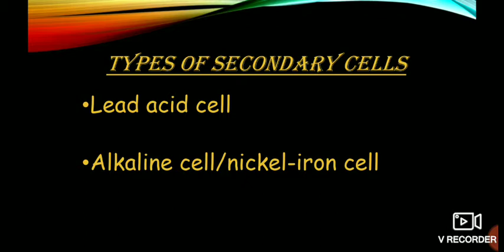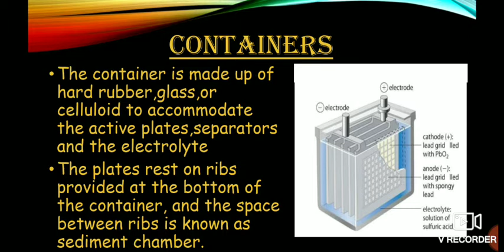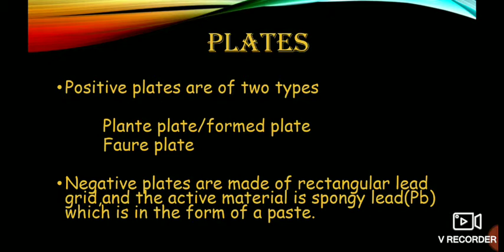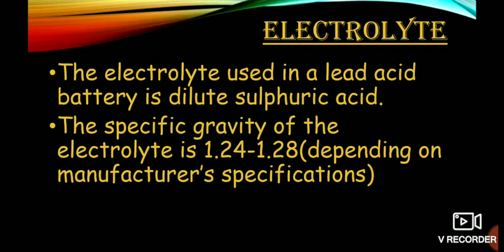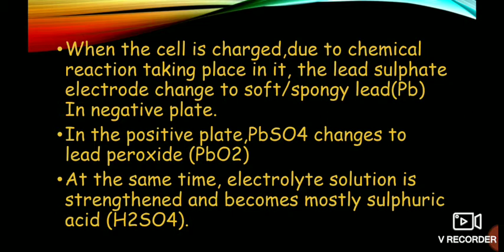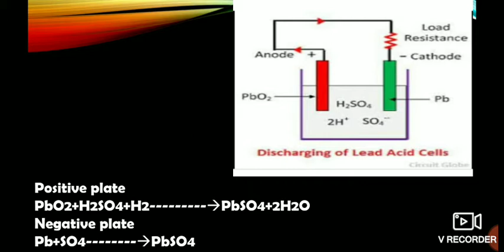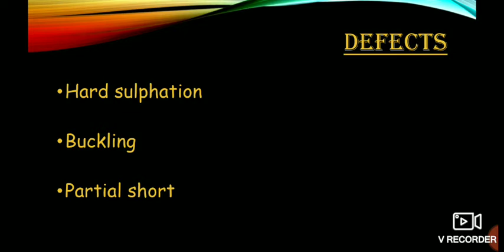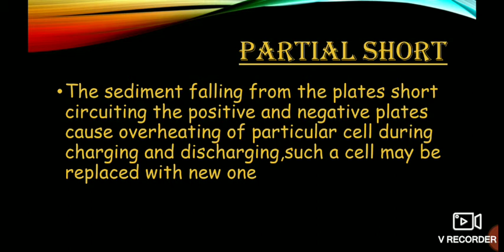What is lead acid cells? Defects?/Malayalam /ITI electronics|electrician|lift mech,first SEM topic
All about lead acid battery in Malayalam/practical viva questions answered/defects in lead acid cells/ITI /diploma